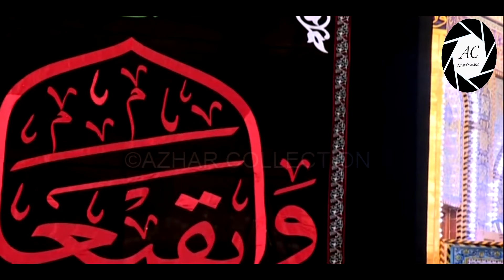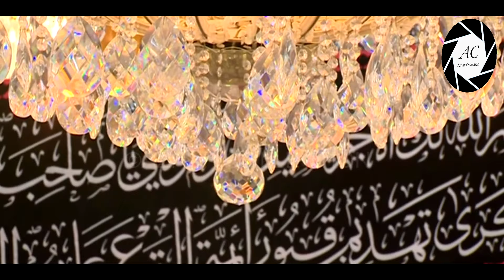Juloos in Karbala | Roza Imam Hussain a.s | Basim Karbalaei | 6 Shawwal 2021/1442H